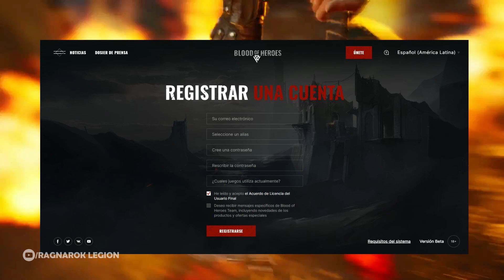Un nuevo For Honor? BETA ABIERTA!! | Blood of Heroes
Bienvenido Hermano de Acero! Si disfrutas del contenido y quieres ayudarme con alguna colaboracion dale clic a este enlace, todo lo recibido sera destinado para mejorar la calidad del canal :D

Este canal esta dedicando al Gaming: Gameplays, Guias y Novedades sobre juegos de Pelea y Aventura
También tocaremos temas de interés de otros juegos que sean pedido por los subscriptores!
Espero te guste el contenido de mi canal! Que los dioses guié tu camino hacia el Valhalla  💪🍺 Skål !